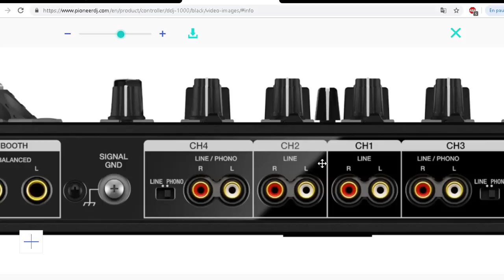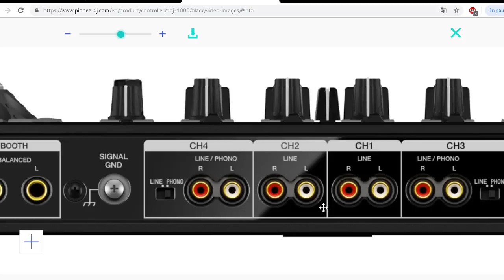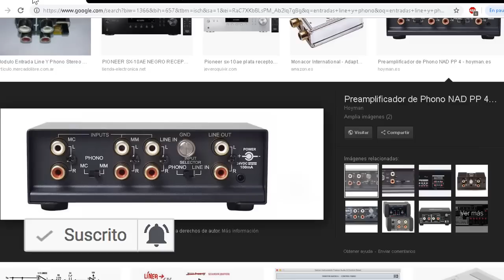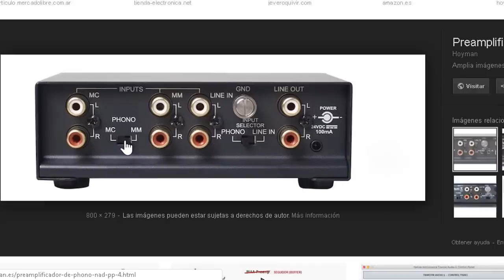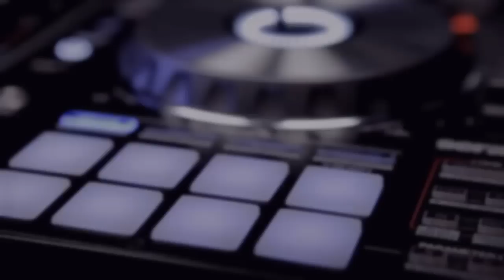Que son entradas line y phono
apuesto que esta información es importante para ti